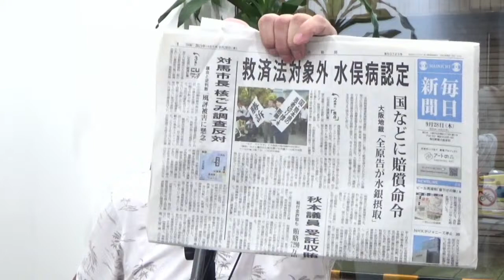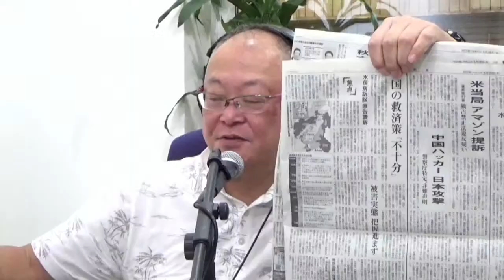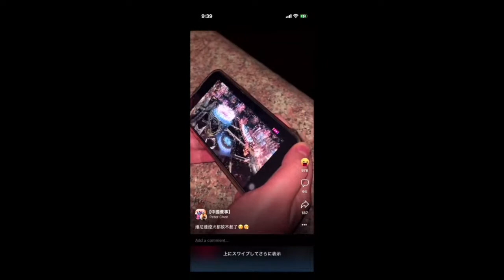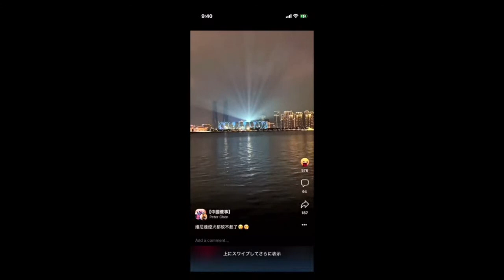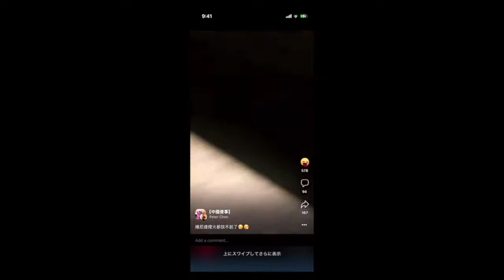9月28日 朝刊チェック 紅白歌合戦ジャニーズタレント出演ゼロ NHK会長会見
NHK稲葉会長が定例会見で、ジャニーズ事務所し所属タレントの新規起用は見送ると発表。このままでは、大晦日の紅白歌合戦にジャニーズタレントが出演ゼロになるかもしれません。年寄りの入口に立っている私としては、サブチャンネルで構わないので、懐かしい歌手ばかり登場させてくださいませんか？

先日、墓参りの帰りに入ったお好み焼き屋さんに貼ってあった戦前のカルピスの広告。初恋の味とはまだ買いてありませんでした。週刊文春がスクープした貴乃花の再婚相手は１０代の頃に付き合っていた初恋の人。再会から再婚に至る物語を浜村淳さんならどのように語るでしょうか。

提供：ぴあ『６０歳からは自分ファーストで生きる。』草野かおる著

やまつ辻田の山椒がネットショップで買える！

【本日の内容】
0:00 貴乃花再婚　お相手は初恋の人　週刊文春報道
18:43 オープニング　ぴあ『６０歳からは自分ファーストで生きる。』草野かおる著
27:26 ヘッドライン
30:40 水俣病認定　大阪地裁判決
35:45 秋本議員　東京地検特捜部が受託収賄罪で起訴
39:39 アメリカ連邦取引委員会がAmazonを独占禁止法違反で提訴
46:49 みなさまのNHK ジャニーズタレント新規起用せず　紅白歌合戦も
56:08 日立造船が社名変更　日立とも造船とも無関係でした
59:12 洲本市元課長のやりたい放題をサンテレビがスクープ
1:07:20 中日ドラゴンズ育成選手が行方不明

1:09:55 今日のX アジア大会開会式はCGだった

1:13:19 今朝のひとこと「深夜にすいません。日テレ関係者全員出入り禁止です」